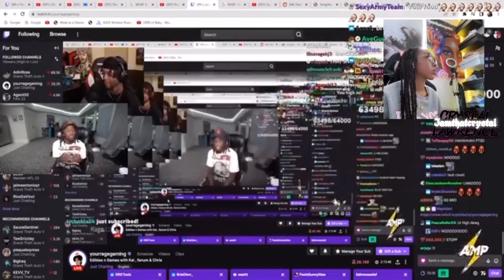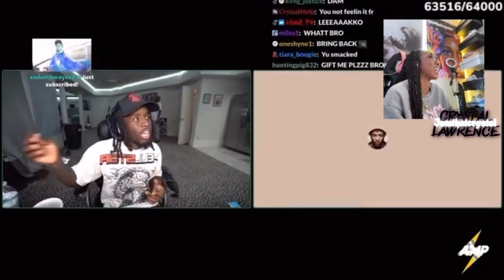Iamthatcrystal reacts to Kai Cenat Gets High For The First Time!!!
Let your friends about me,  and remember  shine bright like a diamond don't listen to those haters. like for more and also go subscribe to my vlog channel Crystal Lawrence VLOGS. And crystal Lawrence yt